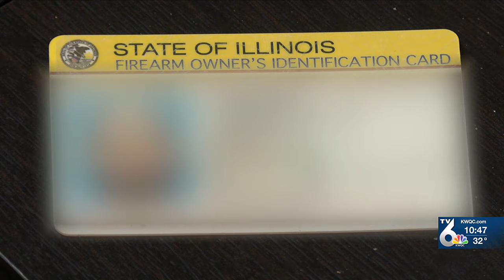Illinois weapons ban cleared another hurdle